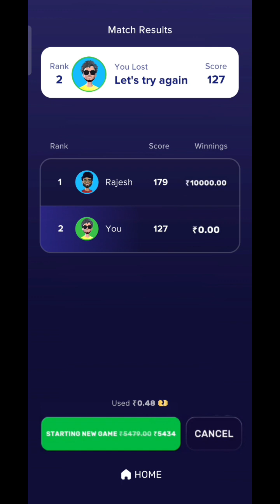😃😃Rush App Tezz Ludo😁😃10000₹ ke Full Gameplay video 😃 Rush App se paise kaise kamay 😃 online Earning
😵 Rush Aap Tezz Ludo Winning Trick 😵 Rush Aap se paise kaise kamaye 🤗 online Earn kaise kare 🤗
New Winning Trick Rush Game Speed Ludo | Earn ₹15,500 Daily Paytm Cash Online | New Earning App
1,478 views Oct 16, 2023
New Earning Trick Rush Game Speed Ludo

rush
rush game
rush speed ludo hack
rush app
rush ludo
rush free
rash app
raaz game
rush trick
rush apk
rush gamer
rush aap
rush by hike app hack
rush gameplay
rash game
rush pro
ludo
rush gems
rush withdrawal
ludo game
rush games
rush vip
russ game
rush
rush game
rush app
rush ludo
rush free
rash app
raaz game
rush trick
rush apk
rush gamer
rush aap
rush gameplay
rash game
rush pro
ludo
rush gems
rush withdrawal
ludo game
rush app
rush app
rush game
ludo earning app
rush ludo
rush
new ludo earning app today
rush trick
tabahi loot
2023 best self earning apps
today new ludo apps
ludo app
7 ludo app
new ludo app 2023
new ludo app today
new ludo earning app
ludo,apps,new ludo game
best ludo app
2022 ludo app
halo ludo app
new ludo app earn money
today new ludo
15 new ludo earning app
speed ludo app
rj ludo play app
20 best ludo app
2022 ka ludo app
pocket ludo app
ludo earnings apps today
best trading app without investment best trading app for students
best trading app 2023 best trading app for under 18
best trading app without pan card
best trading app in india 2023
best trading app to make money without investment